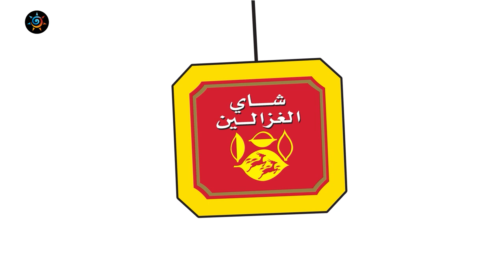الأردن | انخفاض على درجات الحرارة و طقس بارد نسبياً يوم غدٍ الثلاثاء | الإثنين 2023/2/20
انخفاض على درجات الحرارة و طقس بارد نسبياً يوم غدٍ الثلاثاء

ــــــــــــــــــــــــــــــــــــــــ
ــــــــــــــــــــــــــــــــــــــــ
ــــــــــــــــــــــــــــــــــــــــ
ــــــــــــــــــــــــــــــــــــــــ
طقس العرب
طقس العالم
طقس الأردن
طقس عمّان
طقس اربد
حول العالم
طقس الاردن
عمّان
فصل الخريف
حالة الطقس
طقس حار
طقس لطيف
طقس لاهب
طقس حار
الحرارة في عمان
العقبة
البحر الميت
البترا
البتراء
السياحة في الاردن
موجة حر
كتلة حارة
طقس شديد الحرارة
العقبة
إربد
الاغوار
البحر الميت
اجواء صيفية
جوك مزارع
جوك
مزارع
تقلبات جوية
غرب المملكة
شرق المملكة
الاردن
فصل الخريف